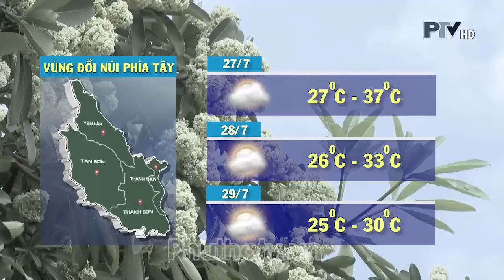Thời tiết Phú Thọ ngày 27/7/2024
Thời tiết Phú Thọ ngày 27/7/2024, thông tin thời tiết 3 vùng trong tỉnh